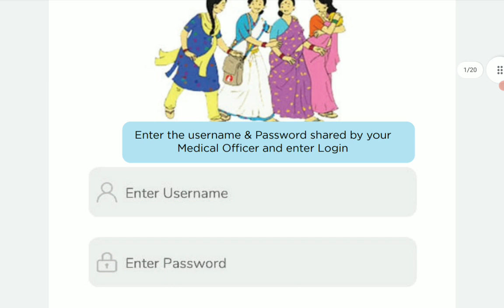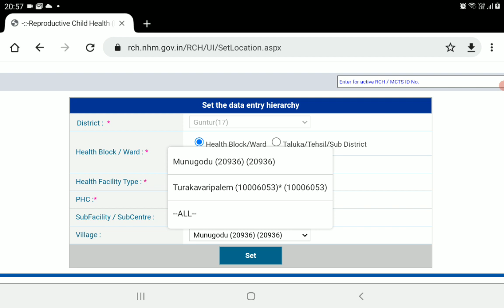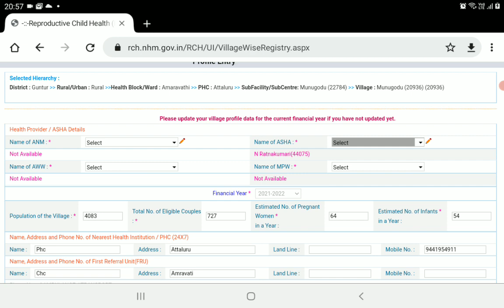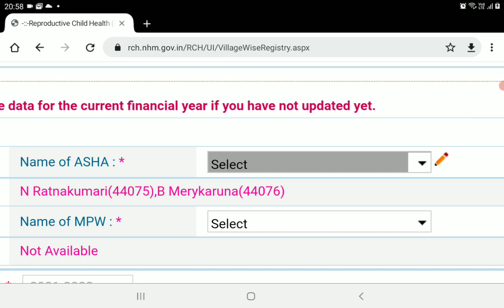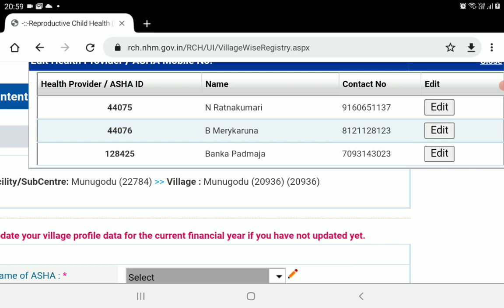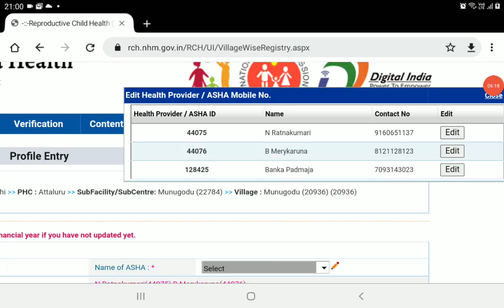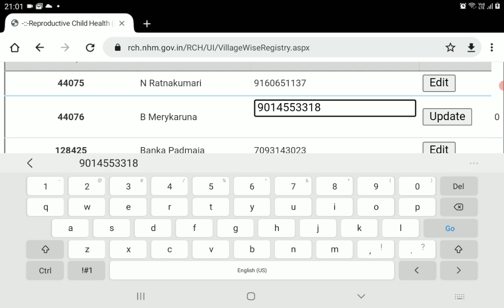ASHA Mobile Number Change and Mapping